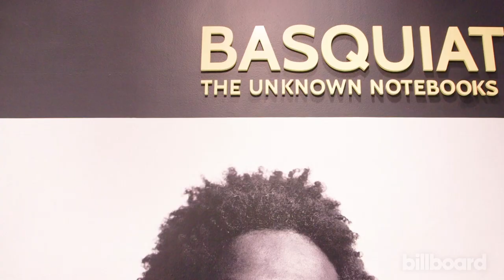Fabolous Reveals His Artist Past on Tour of Jean-Michel Basquiat Exhibit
The rapper takes Billboard along to the Brooklyn Museum exhibit of the famed artist and reminisces about his own history as an artist.